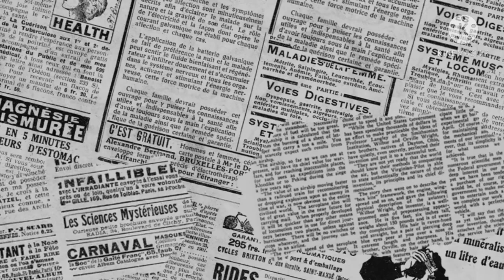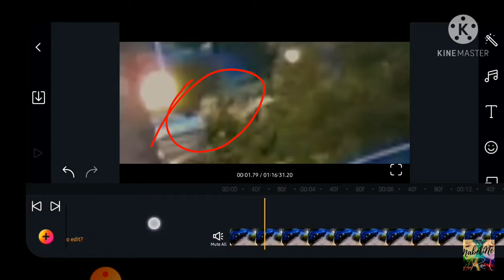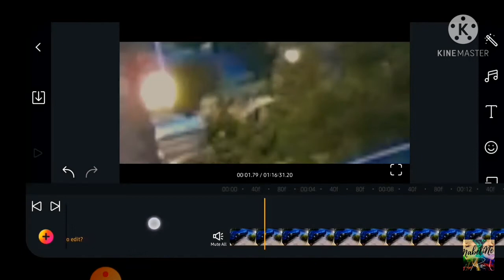Chris Watts- He had help Mabeline Rose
statements made in this video are my opinion. they are not facts.
please do not send hate to anyone mentioned